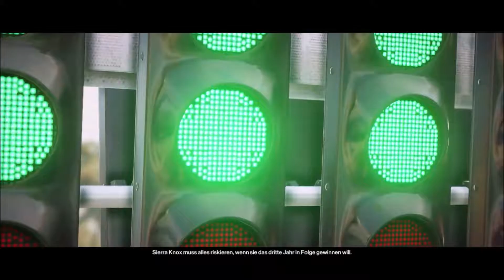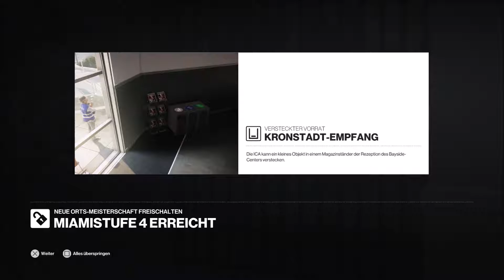Hitman 2 PS4 Gameplay Deutsch Part 2 - Die Ziellinie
HITMAN 2 schickt Spieler auf ein globales Abenteuer mit lebhaften internationalen Schauplätzen, einschließlich einer neuen Kulisse: einer pulsierenden Miami-Umgebung mit dem farbenfrohen Ambiente eines laufenden Motorsportrennens. Von sonnendurchfluteten Straßen bis zu dunklen und gefährlichen Regenwäldern - jeder komplexe Schauplatz bietet verschiedene Wege zur Erkundung und unvergleichliche Spieltiefe.

HITMAN 2 setzt die ultimative Agententhriller-Geschichte fort und lässt Spieler die Rolle des meisterhaften Agenten 47 übernehmen. Das Spiel schickt sie auf eine Mission, den ungreifbaren Schatten-Auftraggeber zu jagen und seine Miliz ein für alle Male zu vernichten. 47 findet jedoch die verborgene Wahrheit über seine Vergangenheit heraus und nichts wird je wieder sein, wie es war.

HITMAN 2 führt mit dem Sniper-Assassin Modus einen neuen Weg des Spielens ein. Eine eigenständige Spielvariante, durch die erstmals auch ein Co-Op-Erlebnis innerhalb der Hitman-Serie möglich ist. In diesem Modus können zwei Spieler online zusammenarbeiten, um ihre Ziele zu vernichten. Wer als Agent 47 allein spielen möchte, kann der Sniper-Assassin-Modus auch im Einzelspielermodus spielen.

Features:

Brandneue Schauplätze zum Erforschen
HITMAN 2 bringt dir 6 neue Schauplätze, um den perfekten Auftragsmord zu planen. Unglaublich komplexe Umgebungen bieten dir endlose Möglichkeiten, deine Ziele auf kreative Weise auszuschalten.

Die Welt ist eine Waffe
Nur in HITMAN kannst du alles in deiner Umgebung verwenden, um den perfekten Auftragsmord zu planen und auszuführen. Nutze Tarnungen, Sabotage und alles, was dazwischen liegt, um deine Kreativität in eine tödliche Waffe zu verwandeln.

Eine Welt der Auftragskiller
HITMAN 2 enthält nicht nur eine brandneue Kampagne, sondern auch neue Missionen, risikoreiche, schwer zu fassende Ziele und mehr kostenlose Live-Inhalte, um deine Kreativität auf verschiedenste Weisen zu testen.